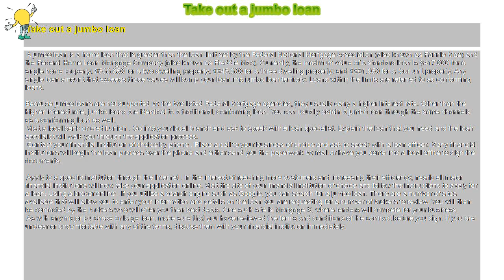How to : Take out a jumbo loan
Take out a jumbo loan

 A jumbo loan is a home loan that is greater than the loan limit set by the Federal National Mortgage Association (also known as Fannie Mae) and the Federal Home Loan Mortgage Company (also known as Freddie Mac). Currently, the maximum value of a standard loan is $417,000 for a single home property; $533,850 for a two dwelling property; $645,300 for a three dwelling property; and $801,950 for a four unit property. Any single loan amount that exceeds those values will bump your loan into jumbo loan territory. Loans within the limits are referred to as conforming loans.

Because jumbo loans are not supported by the two listed Federal Mortgage agencies, they usually carry a higher interest rate. Other than the higher interest rate, jumbo loans are identical to a traditional, conforming loan. You can usually obtain a jumbo loan through the same channels as a conforming loan as well.

 Visit a local bank or credit union . Go into your local branch and ask to speak with a loan specialist. Explain the loan that you need and the loan specialist will walk you through the application process.

 Contact your financial institution of choice by phone . Place a call to your business of choice and ask to speak with a loan officer. Many financial institutions will begin the loan process over the phone and either send you the paperwork by mail or have you come into a local office to sign the documents.

Apply to a specific institution through the Internet . In the interest of reaching more customers and increasing their efficiency, nearly all major financial institutions will now take your application online. Using a broker online . If you utilize a search engine such as Google, you can search for a jumbo loan. There are a number of sites available that will allow you to enter your information and details on the loan you are requesting for a number of brokers to review. You will then be contacted by the brokers who will offer you their best deals. One such site is Mortgage X, where lenders will compete for your business.